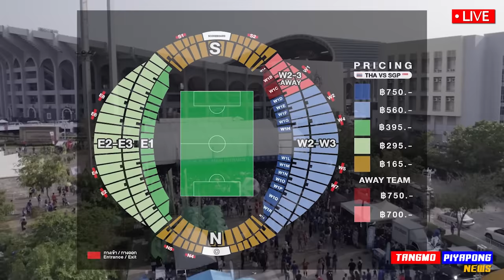บ้าคลั่ง จีนทุ่ม 500ล้าน / ซิโก้ ชี้ อย่าโฟกัสแค่ เจ+มุ้ย / สิงคโปร์ "ดวงแตก" โค้ชป่วย